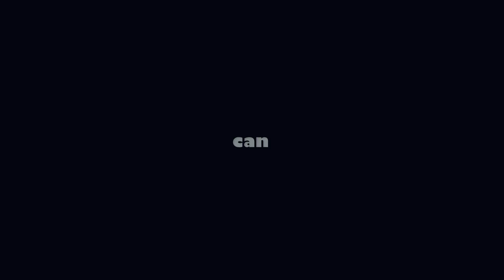EGON EGEMANN (Q u e r b e a t) You Can Groove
Egon Egemann from "Querbeat" performing on his unique signature 6-string violin built by Bodo Vosshenrich.

"Chopping" - a new percussive bowing technique that is sweeping the world of violin and inspiring lots of violin players even in the classic scene!